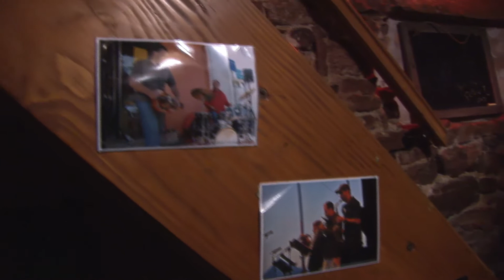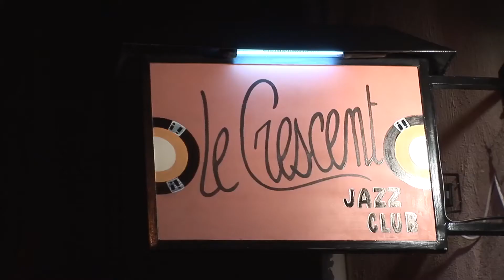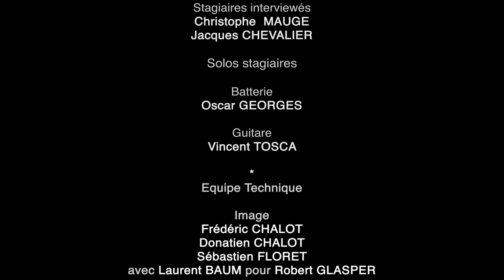Le Crescent Jazz Club de Mâcon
Film documentaire sur le Crescent Jazz Club de Mâcon (Bourgogne).

Production audiovisuelle mâcon, film d'entreprise mâcon, film institutionnel mâcon, vidéo mâcon.